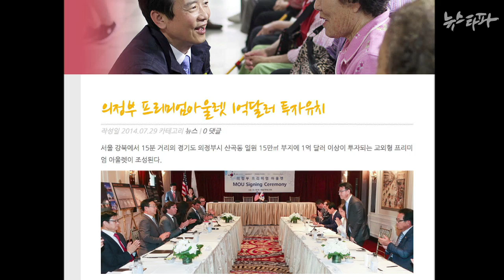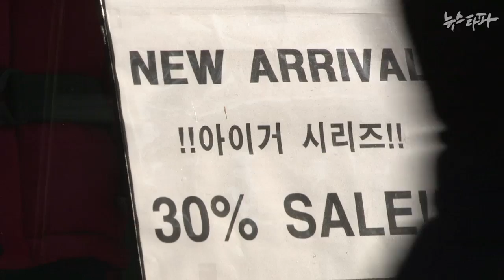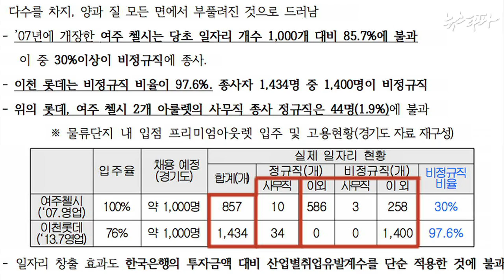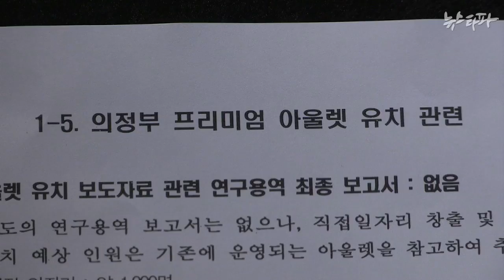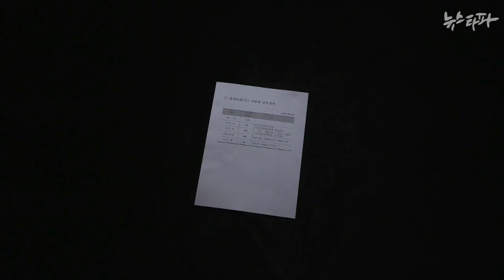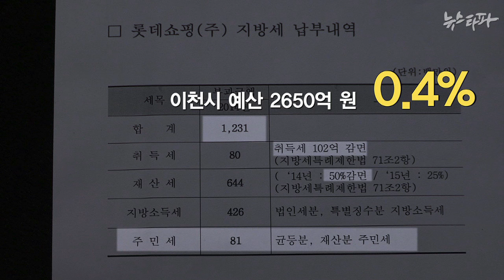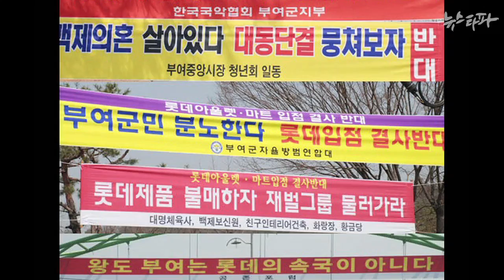뉴스타파 - 대형 아웃렛 통한 지역경제 활성화는 ‘소설’이었다(2014.11.7)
지방자치단체가 유통재벌의 프리미엄 아웃렛 유치를 자랑처럼 홍보하고 있지만 이들이 밝힌 지역경제 활성화 효과는 거의 소설 수준에 가까운 허상인 것으로 드러나고 있습니다.